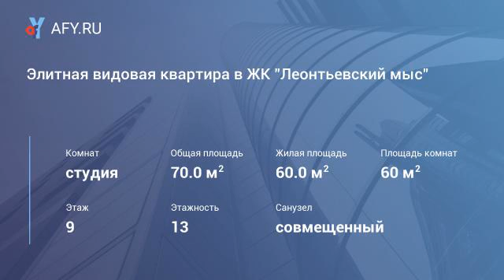Элитная видовая квартира в ЖК "Леонтьевский мы...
Цена: 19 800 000 Руб.
Продается видовая квартира свободной планировки в элитном ЖК "Леонтьевский мыс". Дом сдан, получено разрешение на ввод в эксплуатацию. Панорамные окна, вид из окон на реку Ждановку. Санузел 8, 5 кв. м. Лоджия 3 кв.м. Леонтьевский Мыс окружен с трех сторон водным пространством рек Малая Невка и Ждановка. Его местоположение позволяет почувствовать единство городской среды и проникающей в нее природы Крестовского острова. Комплекс находится в непосредственной близости к историческому центру Петербурга, расположившись на Петроградской стороне. Развитие городской транспортной сети дорог позволит в самое короткое время добраться до аэропорта и железнодорожных вокзалов, а также до излюбленных мест отдыха на побережье Финского залива. Уникальное расположение в окружении водных артерий города позволило запланировать: 600 метров благоустроенной набережной дл...